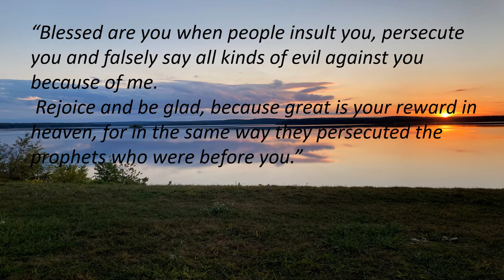Beatitudes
When I had  to face hard moments in  life, I read this lecture and I received a lot of peace and hope. Nobody is excempt of sorrow, and hopelessness. The key is understant that some of this sorrow is to get character and learnig. Our life is a mix of sorrow and happyness, but it is beatifull.